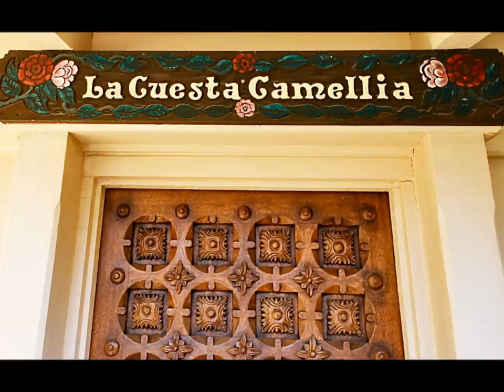Pauma Valley Custom Home for Sale, Tour by Kim Senecal - 32220 Cuesta De Camellia (CA 92061)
Looking for homes for sale in Pauma Valley? 32220 Cuesta De Camellia is an amazing one! BREATHTAKING PANORAMIC VIEW OF PALOMAR MOUNTAINS! Custom California ranch-style adobe block home was built in 1960 by Weir Brothers and once belonged to John DeLorean, the creator of the iconic DeLorean automobile. It is comprised of about 17.5 acres, located within the gated golf community of Pauma Valley Country Club. Over $350,000 spent on the gourmet kitchen & butler's pantry with high quality craftsmanship in cabinetry, mouldings, tile work, farm style sinks and top of the line stainless steel appliances. 2 master suites with breathtaking views and dressing areas. 5 fireplaces and 5 marble and onyx bathrooms. Copper plumbing, rockwood insulation, Mission tile roof, dual casement windows, vaulted beamed ceilings, adobe brick walls, Spanish tile in the sun room, Red Oak wide planked flooring with walnut pegged inserts, elaborate gold fixtures, handcrafted jewel tone knobs, basement, and a private swimming pool. 4 additional income-producing adobe homes (or guest homes), equipment shed, stables, and an orange grove. Pauma Valley Country club offers a private air strip, beautiful golf course, pool and well-appointed club house. If you are looking for privacy and quality, this is the property of your dreams!

Homes for sale in Pauma Valley.

Please note that opinions, real estate practices, prices and data always changes over time, so please look at the date when this video was published as the information could have become irrelevant over the past days, months and/or years. Kim is paid by advertisers on this site.  Berkshire Hathaway HomeServices California Realty, REALTOR®, Kim Senecal, 10750 Civic Center Drive, Rancho Cucamonga, CA 91730, CalBRE #00917912